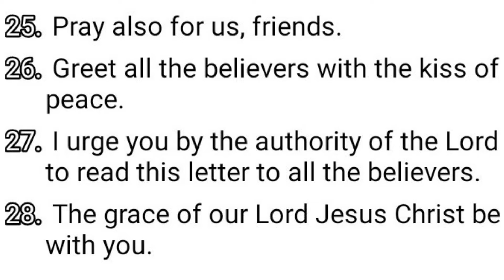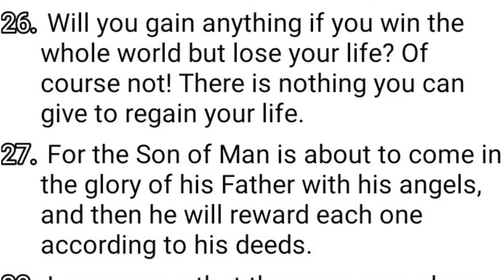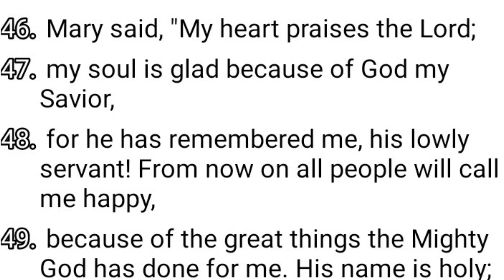WHAT MAKES YOU WHO YOU ARE. BY BRO. JB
What makes you you! This is another moment to learn about you. Every one needs to know who they are and the Holy Spirit gives us a moment to learn through this video.
Holy family ministries setting captives free.

May you be healed, delivered and set free in Jesus Christ Mighty Name. Amen.

For more information about us ; comments and inquiries